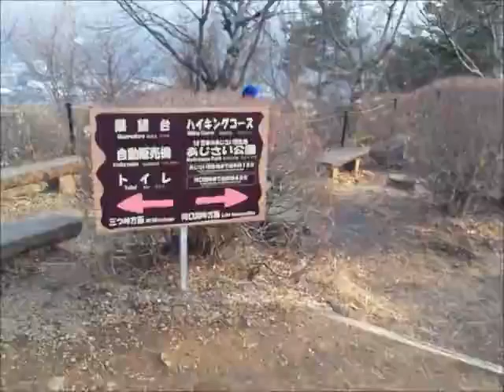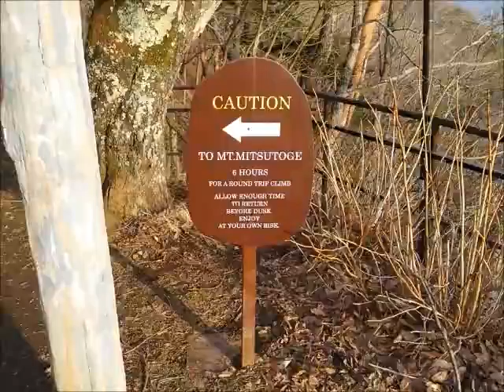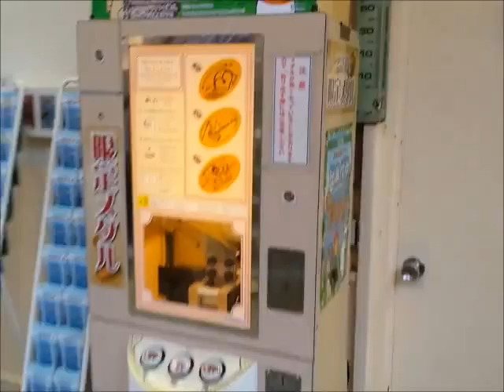Japan 2016 - 0055 Tokyo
more of mount fuji, the view from the top of a mountain and a cable car ride